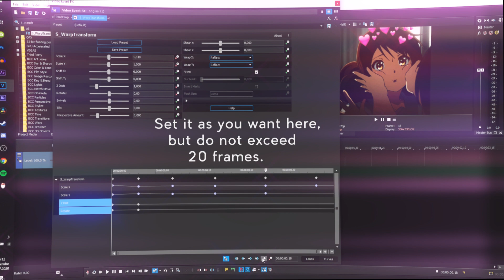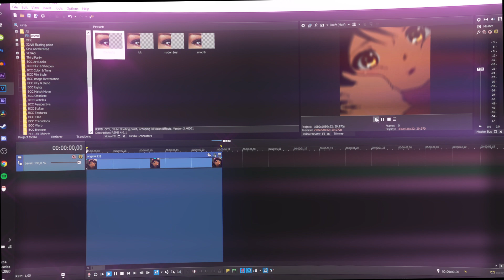warp bounce + shake effect tutorial - sony vegas pro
『🔖 』Tags ;
warp bounce after effects,
warp bounce ae,
warp bounce shake ae,
warp bounce shake after effects,
warp bounce svp,
warp bounce transition after effects,
warp bounce after effects preset,
warp bounce preset,
warp bounce after effects tutorial,
warp bounce alight motion,
born to bounce warp brothers,
warp bounce effect after effects,
ae warp bounce effect,
after effects warp bounce shake,
ae warp bounce presets,
warp bounce sony vegas,
warp bounce video star,
ae smooth warp bounce,
sharp bounce,
sharp bounce dance,
sharp bounce song,
sharp bounce cypher,
sharp bounce jersey,
sharp bounce tiktok,
sharp bounce tutorial,
sharp bounce jersey club,
after effects warp bounce tutorial,
warp bounce vs,
vegas pro shake effect,
vegas pro shake transition,
vegas pro shake effect download,
vegas pro shake preset,
vegas pro shake pack,
vegas pro shake text,
vegas pro shake settings,